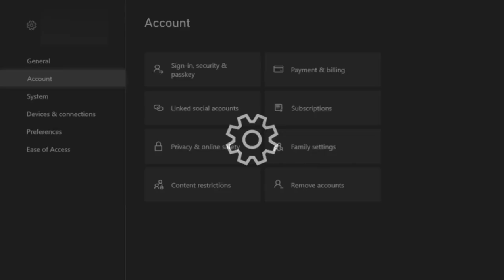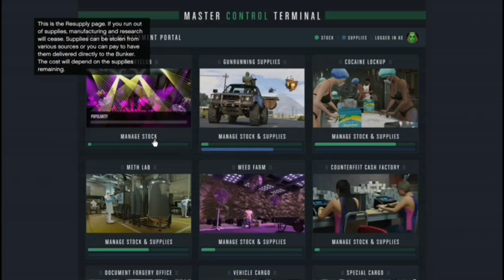GTA 5 Online: How to get a Solo Public Lobby (New Easy Method)!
Grand Theft Auto 5 Online - Here is a step by step guide on how to get a Public Solo session, on your own, with an easier method!     (Xbox One Only)